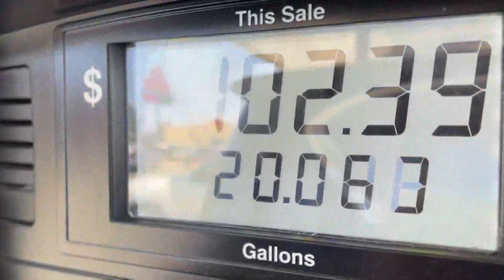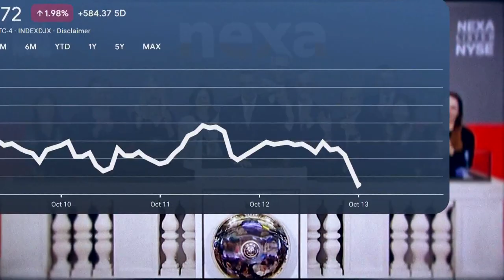Inflation hitting Americans hard as grocery, gas prices keep climbing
Inflation in the United States accelerated in September, with the cost of housing and other necessities intensifying pressure on households, wiping out pay gains and ensuring that the Federal Reserve will keep raising interest rates aggressively.

Consumer prices rose 8.2% in September compared with a year earlier, the government said Thursday. On a month-to-month basis, prices increased 0.4% from August to September after having ticked up 0.1% from July to August.

Excluding the volatile categories of food and energy, so-called core inflation soared far above expectations last month — a sign that the Fed’s five rate hikes this year have so far done little to cool inflation pressures. Core inflation climbed 0.6% from August to September and 6.6% over the past 12 months. The yearly core figure is the biggest increase in 40 years. Core prices typically provide a clearer picture of underlying price trends.

Major U.S. markets swung sharply lower, with the Dow Jones Industrial Average falling 400 points, or 1.4%, in early trading. Markets in Europe tumbled as well.

Thursday’s report represents the final U.S. inflation figures before the Nov. 8 midterm elections after a campaign season in which spiking prices have fueled public anxiety, with many Republicans casting blame on President Joe Biden and congressional Democrats.